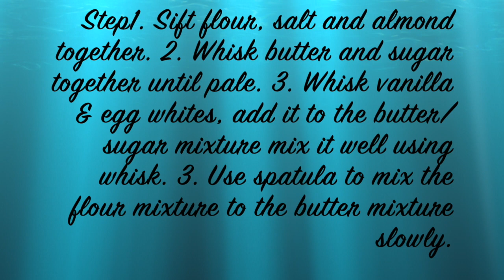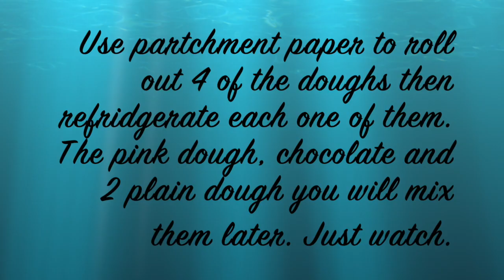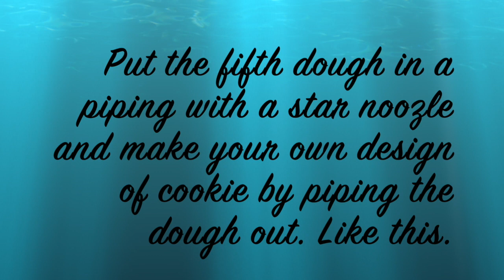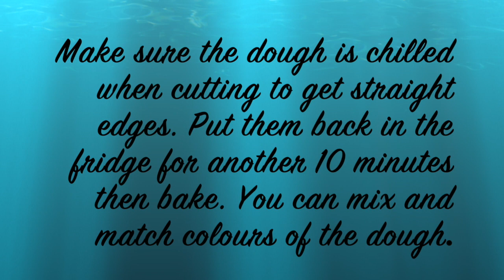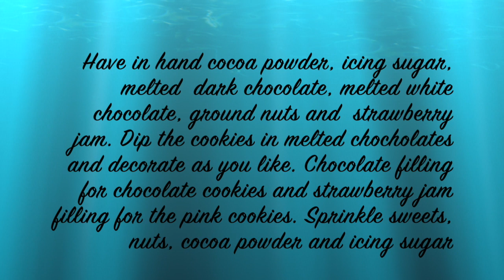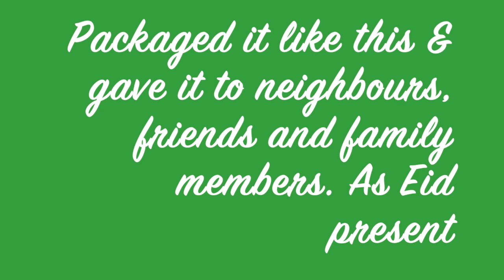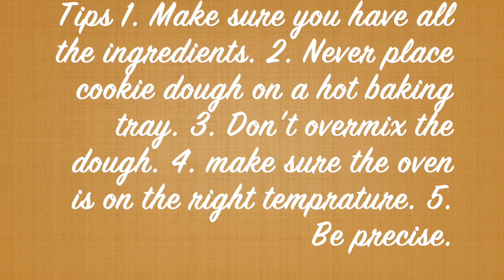THE BEST EID COOKIES/BISCUITS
THE BEST EID BISCUITS IN 2020. TRIED TO MAKE THEM THE EASIEST WAY POSSIBLE DIFFERENT DESIGNS AND VARIATION OF BISCUITS ADD YOUR OWN CREATIVITY.